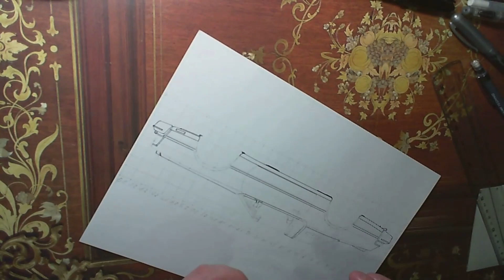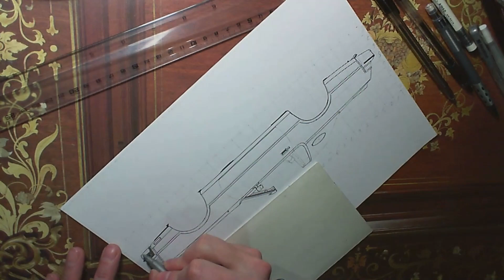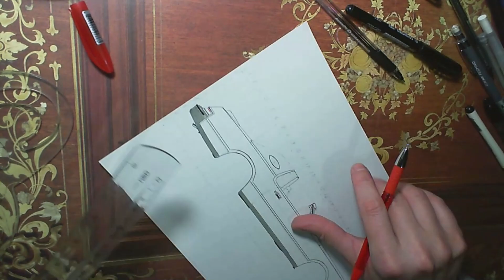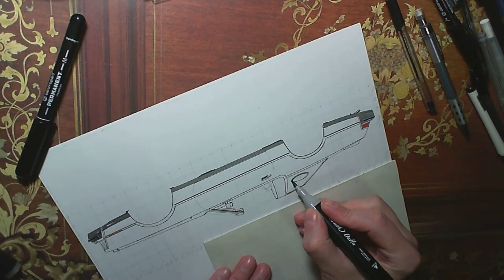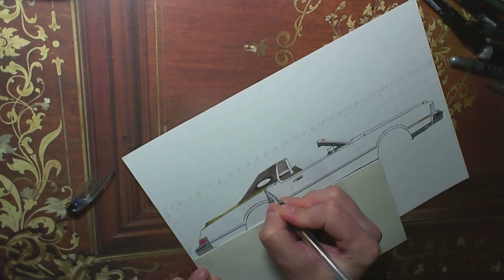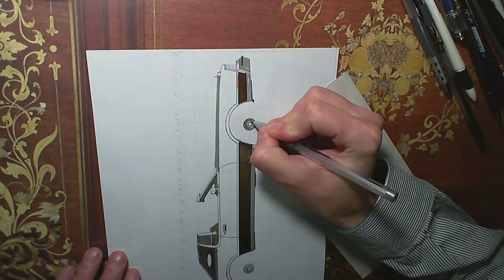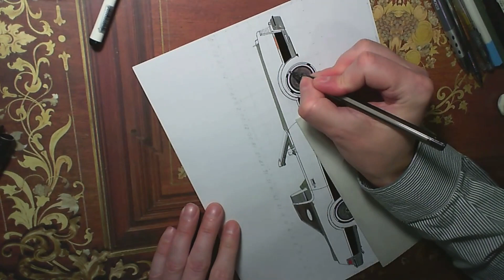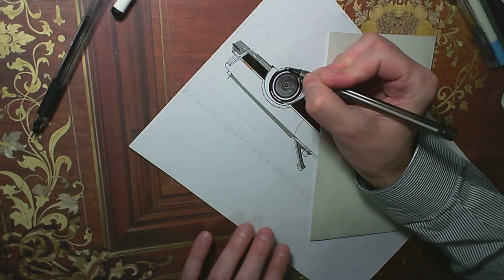GRU Con Inc LINCOLN Mark IV Solaris Convertible 1975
Custom built classic car coach vehicles style. Stock cars & limousine. Support channel cad VISA -$- 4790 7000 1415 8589